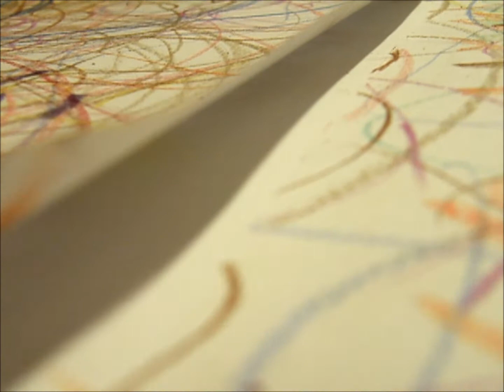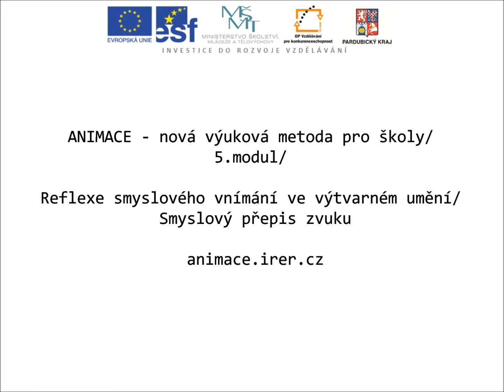Animace.wmv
Smyslový přepis zvuku, animace k výtvarnému dílu Dalibora Chatrného - Kresba obouruč.